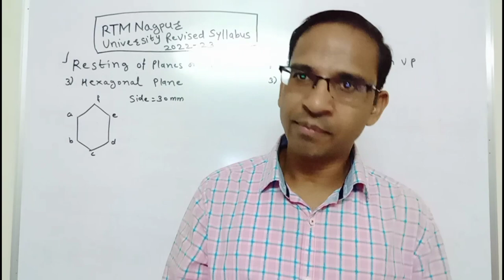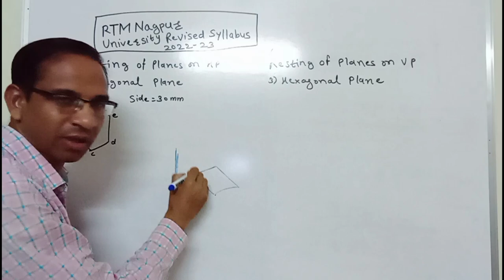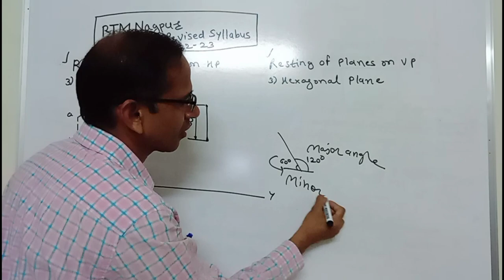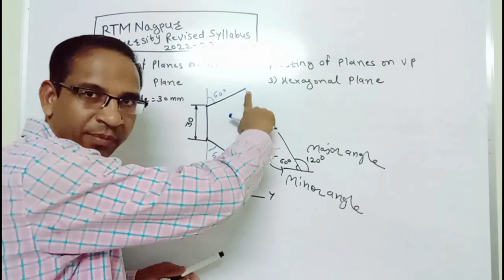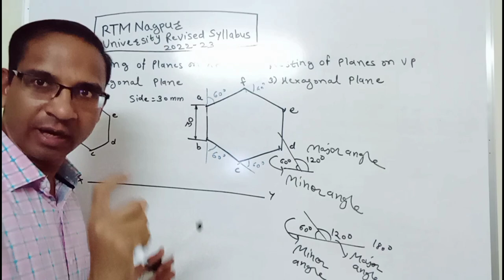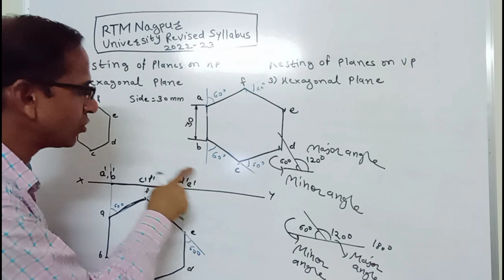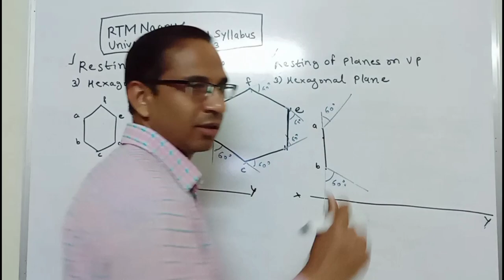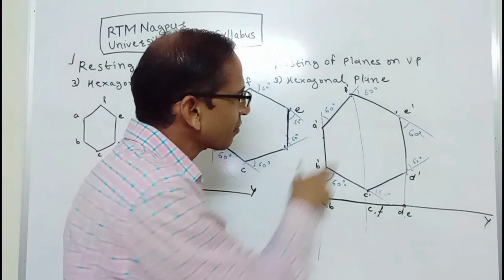Projections of Planes: Lecture Theory Video 3 ( Resting Positions of Hexagonal Plane on Side)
Projections of Planes: (Lecture Theory Video 3) contains the information about Projections of Planes topic of subject Engineering Graphics for BE, B.TECH, Polytechnic courses of various colleges and Universities. Basic ideas about the types of planes and Practical Knowledge about resting positions of Hexagonal Planes on Horizontal Plane (H.P.) and Vertical Plane (V.P.)  on Side and its Views (Front View and Top View). Also Knowledge about to draw the Hexagonal Plane by the angle method  .